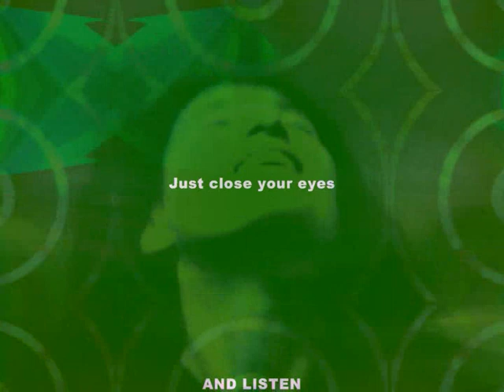Lemon - I Don't Know You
Grooowvy NEDchester vibes from Lemon (Amsterdam). Influenced by the Madchester sound of Stone Roses, Happy Mondays, Charlatans, Primal Screametc. Other influences: Talking Heads, Kasabian, Stereo MC's. Release of 3rd album scheduled for 2010. Myspace.com/lemonamsterdam